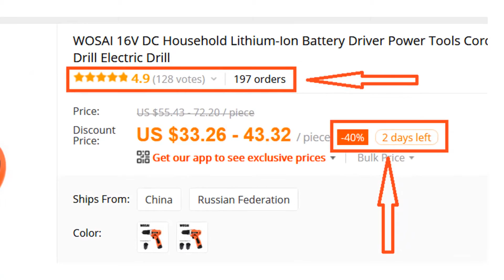Best selling cordless drill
The WOSAI 16V Cordless Drill is perfect to take any job. more than 190 persons have already bought this Cordless Drill and their review shows that the Cordless Drill is really excellent. So, we think, this Cordless Drill is the best for you. You won’t find such a good Cordless Drill at such a low price. use it with good care and you are good to go with this Cordless Drill.